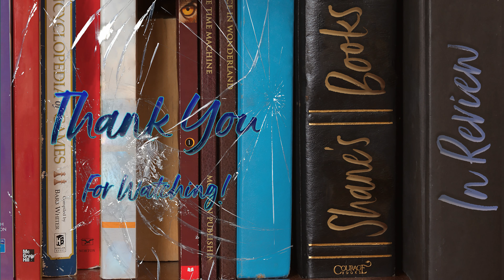Old Man's War... John Scalzi A Review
Would you hit that Sub?  Its above here.  Just to the.. right.

Today's Book Information:
Author: John Scalzi

Picture of John Scaliz used under Creative Commons, And thank you Gage for Uploading!

Let me know what you thought of the Video, or feel free to start a discussion.  I welcome your thoughts and ideas!

This is not a paid review, and this review is my opinion on the subject and subject matter. I encourage You to read it for yourself and make your own opinions.